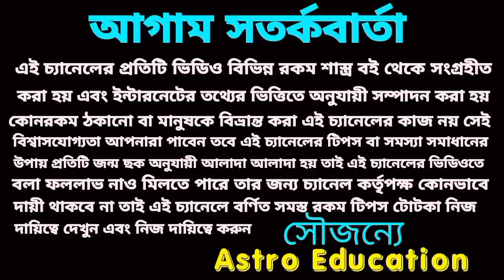20 April বছরের প্রথম সূর্যগ্রহণ 5টি রাশি সৌভাগ্য ও মহা কোটিপতি !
499 বছর পর দুর্লভ সংযোগে বছরের প্রথম সূর্যগ্রহণ ে পাঁচটি রাশি কোটিপতি